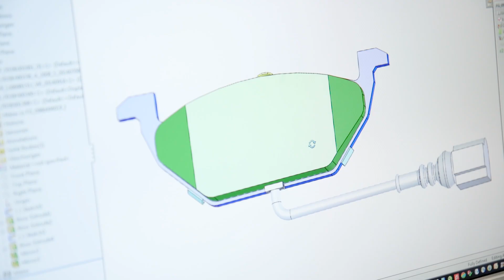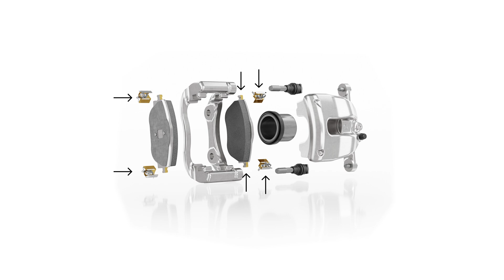Bosch TechNuggets: Brake pads - Automotive. Kowledge. Explained.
This episode of Bosch TechNuggets is all about brake pads. you will learn how brake pads by Bosch are developed and what makes them so special. Furthermore, a Bosch expert presents the box content of brake pads. The box content is continuously being improved to include the necessary installation accessories. It is explained why the accessories in the box are so important and how they contribute to an easier and more successful brakes repair job.